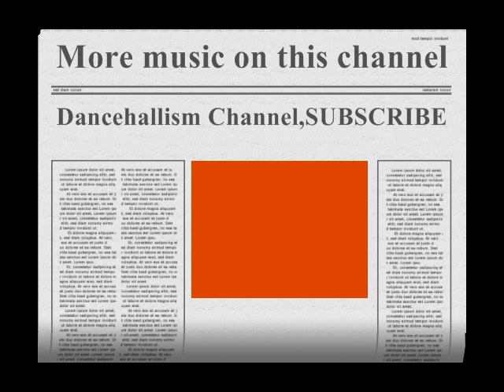Natural Black (Be Creful Of Your Enemies)HQ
NOTE. NO COPYRIGHT INFRINGEMENT INTENDED.ALL COPYRIGHT, CONTENT AND RIGHTS ARE ALL OWNED BY NATURAL BLACK AND ANYONE ELSE WHO WAS ASSOCIATED WITH THE MAKING OF THIS SONG!!!I DO NOT OWN ANY RIGHT